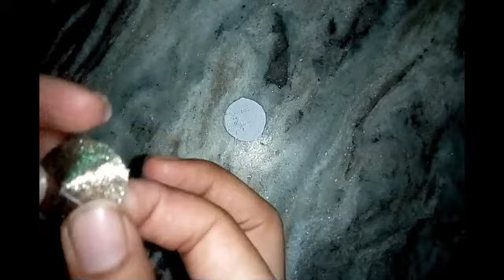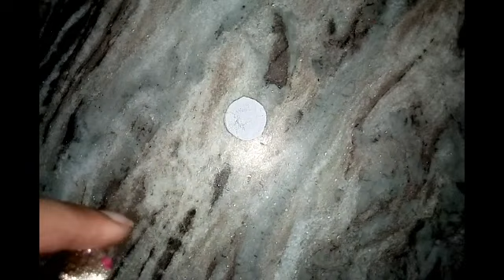Rakhi for Radhika rani